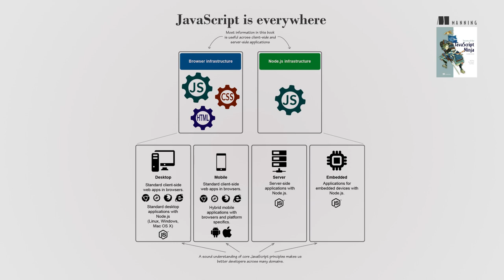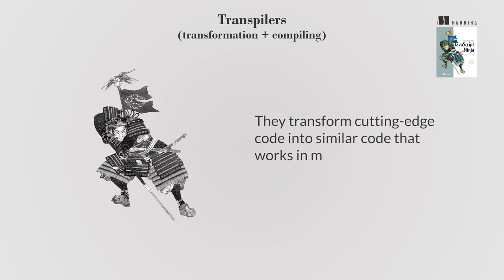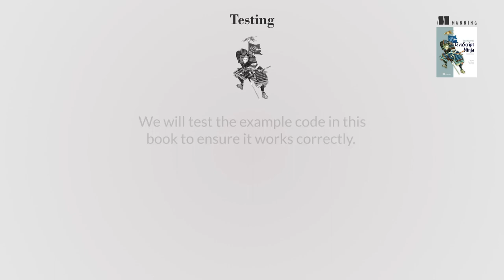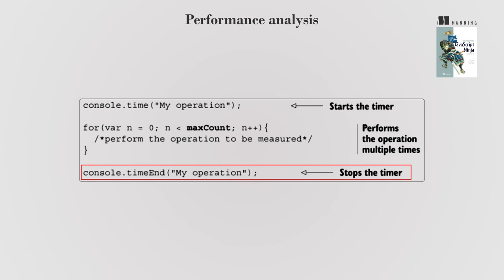Secrets of the JavaScript Ninja, Second Edition - First Chapter Summary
About the book:
Secrets of the JavaScript Ninja, Second Edition uses practical examples to clearly illustrate each core concept and technique. This completely revised edition shows you how to master key JavaScript concepts such as functions, closures, objects, prototypes, and promises. It covers APIs such as the DOM, events, and timers. You'll discover best practice techniques such as testing, and cross-browser development, all taught from the perspective of skilled JavaScript practitioners.